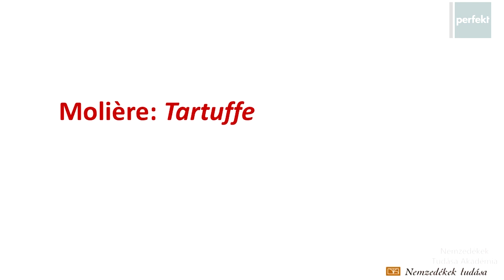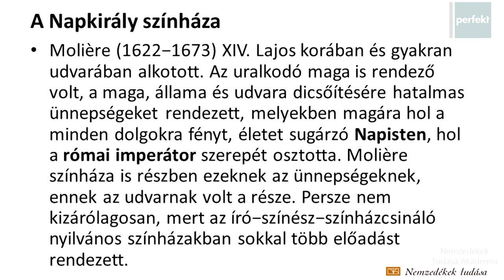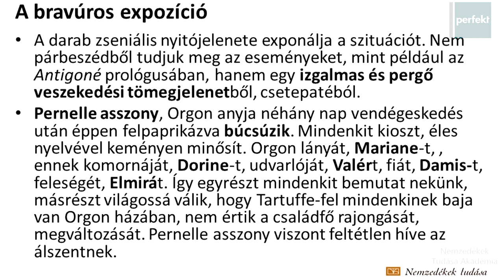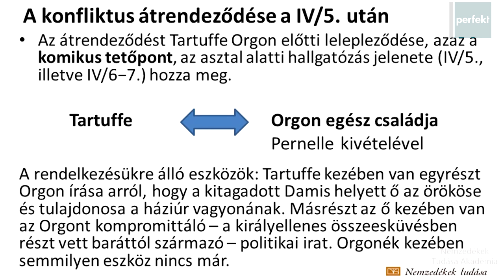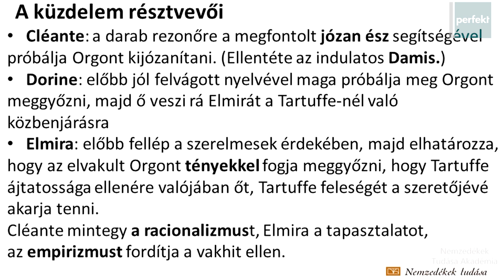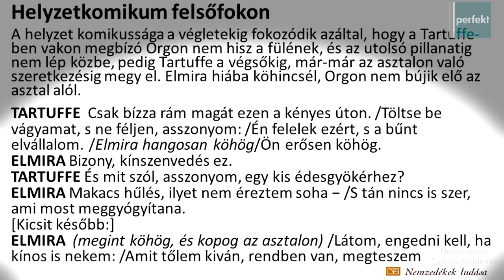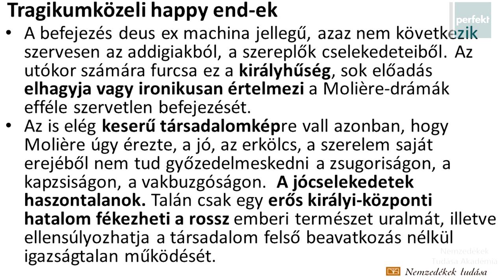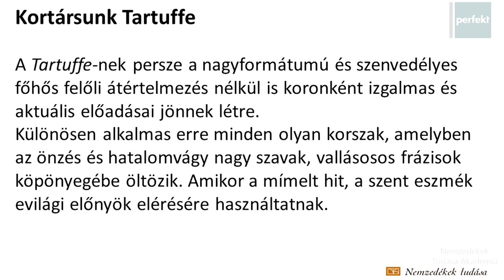Moliére: Tartuffe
Arató László komédiáról, komikumról, álszentségről.